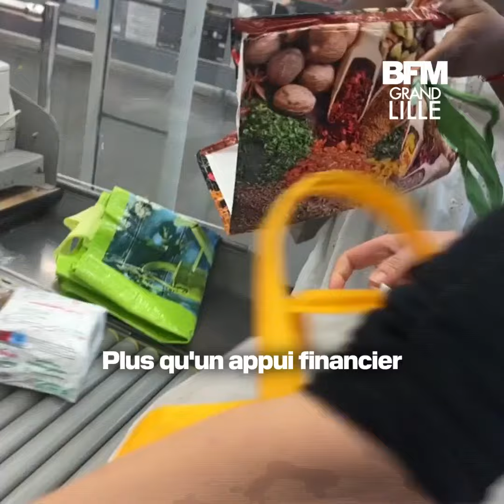Un couple aide une étudiante à payer ses courses grâce à la plateforme "1 cabas pour 1 étudiant"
Sabine et Benoit aident Claude, étudiante de 22 ans, à payer ses courses à Villeneuve-d'Ascq. Ils ont été mis en relation grâce à l'association "1 cabas pour 1 étudiant" qui aide les étudiants en situation de précarité